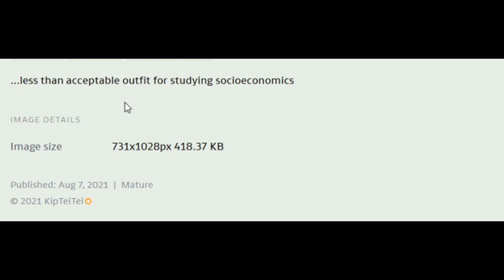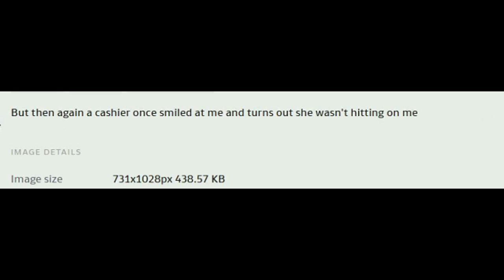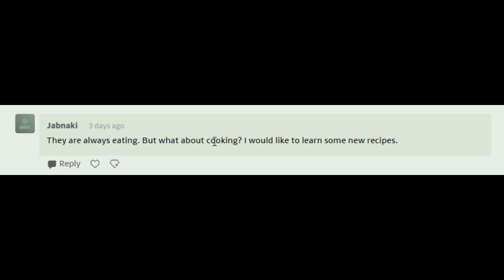One Serving Choice (Comic Dub Part 27)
Artist:
/kipteitei